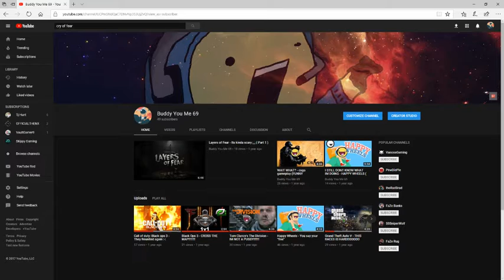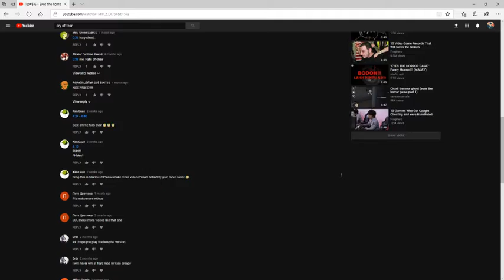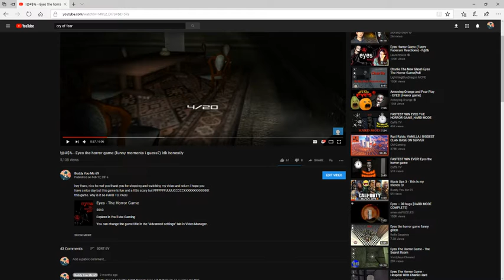ITS NOT CLICKBAIT I PROMIES but really thank you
there would be more videos coming soon :)